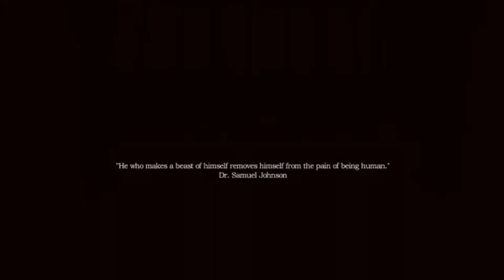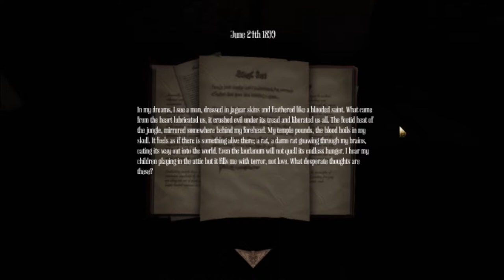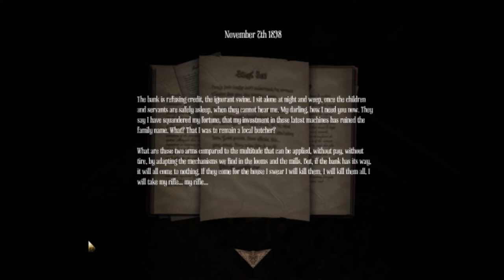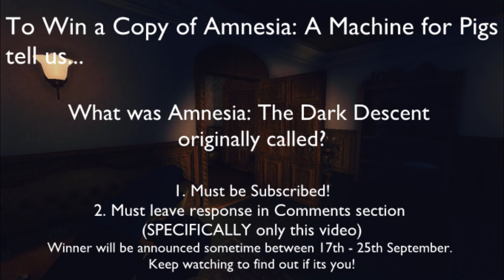Amnesia: A Machine for Pigs Gameplay Walkthrough Part 1 + Giveaway!